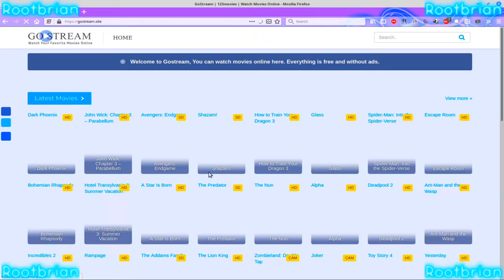Video Blog - GoStream (at least the one I refer to) is apparently hacked to shit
Specifically gostream.site, is now rendered... Audio only. No video will play, you cannot pause, seek or stop the content from playing either. The player is hidden behind the overlay/backdrop. Whoever did something, apparently DID IT ALL WRONG. It's laughable really.